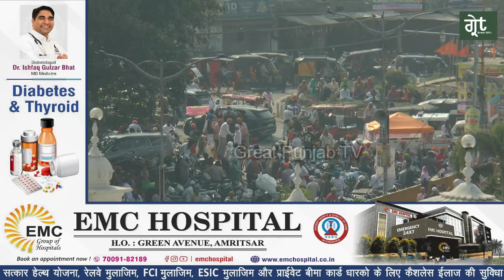ਚੋਪਹਿਰਾ ਸਾਹਿਬ ਕਟਣ ਆਈ ਰੱਬ ਰੂਪੀ ਸੰਗਤ ਦਾ ਵੇਖੋ ਨਜ਼ਾਰਾ , ਕਿਵੇਂ ਗੁਰੂਦੁਆਰਾ ਸਾਹਿਬ ਵਿੱਚ ਸੰਗਤ ਕਰਦੀ ਹੈ ਪਾਠ